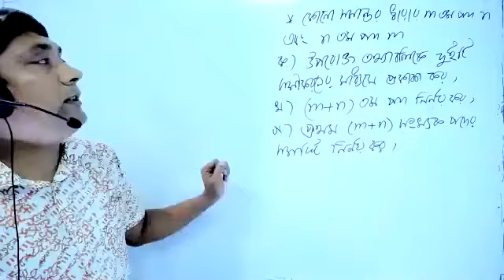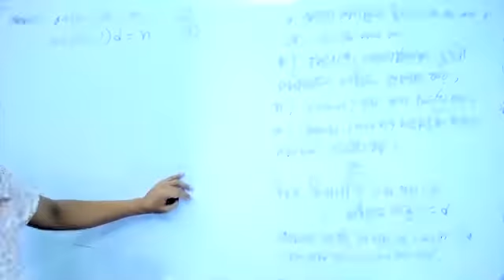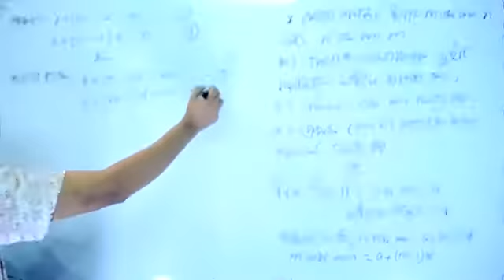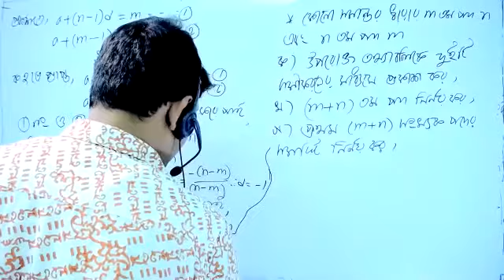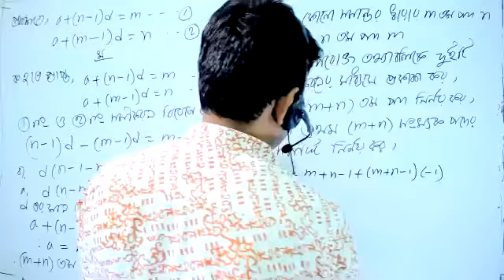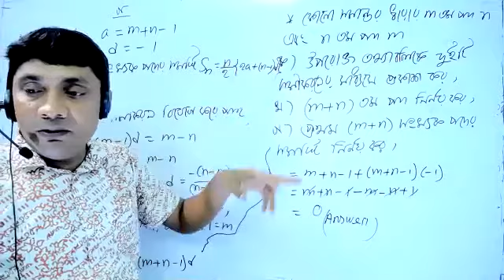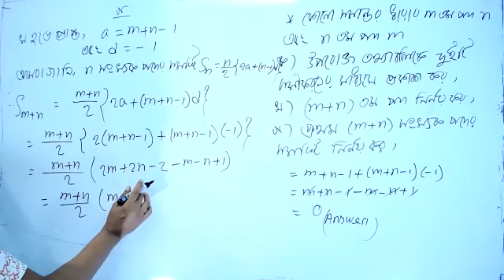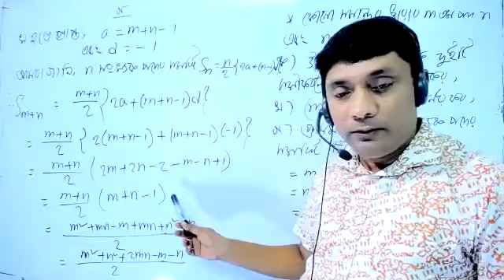class 9 10 math chapter 13 1